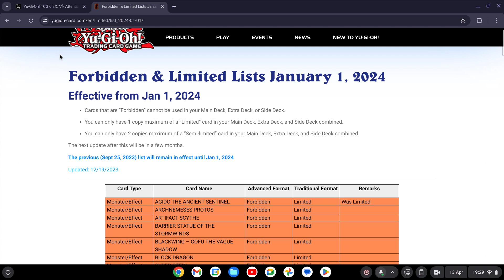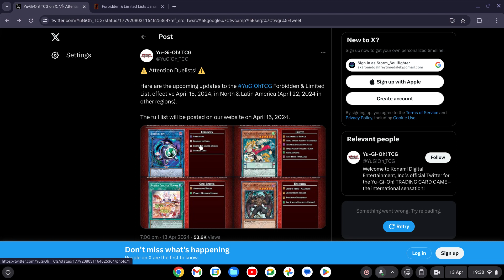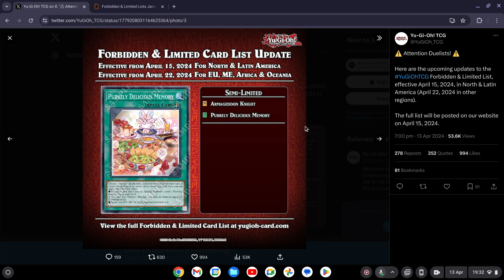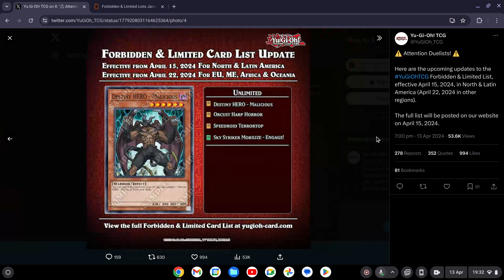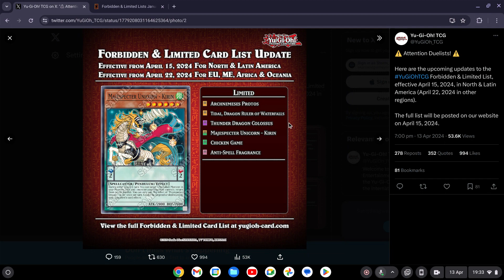Yu-Gi-Oh! April 2024 Banlist!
It's Judgement time! let's see which decks survive and which decks do not survive! L.O.L